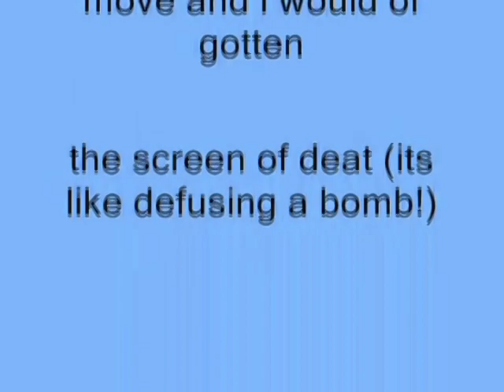Windows XP Installation Music In I Love Making Videos' G-Major 12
How To Make I Love Making Videos' (Klasky Csupo AUTTP's) G-Major 12:

VideoFX

1st: HSL Adjust - Invert Color

2nd: Invert - (Default) or 100% Inversion

AudioFX